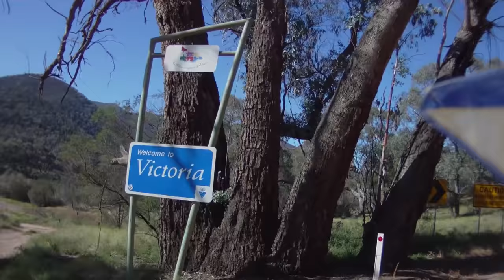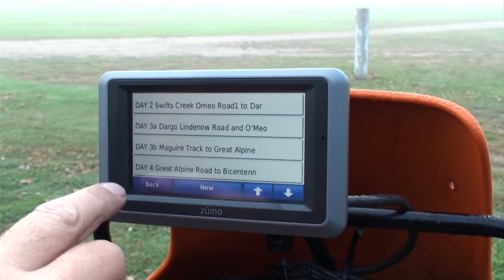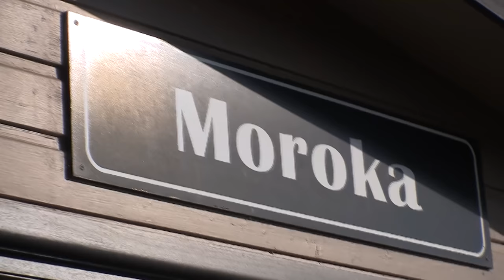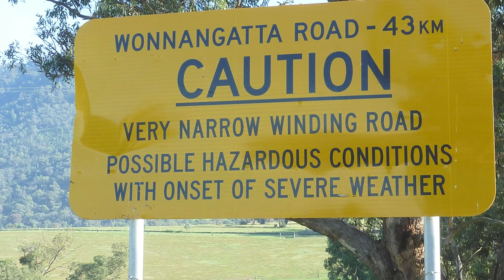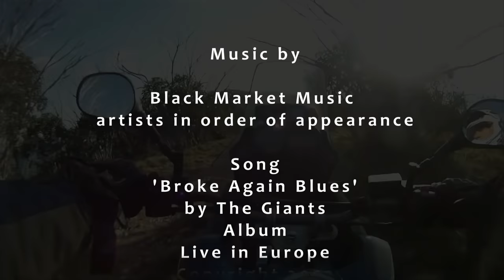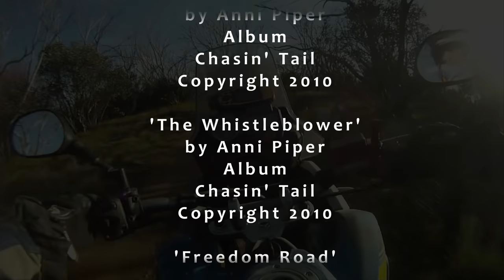Mountain Motorcycle Adventure Full Length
A Motorcycle Adventure Dirtbike TV classic - our first fair dinkum go at making a motorcycle adventure movie, featuring the then latest bike on the market, the mighty Yamaha Tenere.  This movie is now 10 years old and stills warms the heart of adventure motorcyclists.